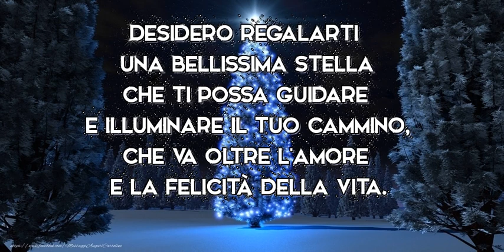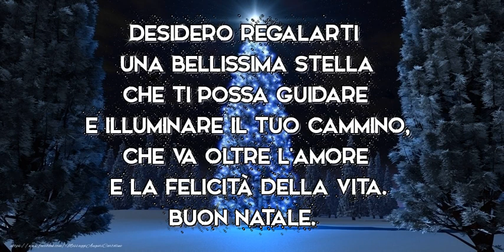Buon Natale.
Desidero regalarti una bellissima stella che ti possa guidare e illuminare il tuo cammino, che va oltre l'amore e la felicità della vita. Buon Natale.